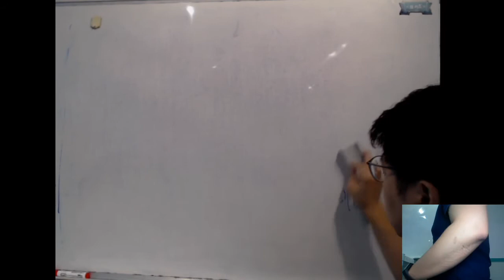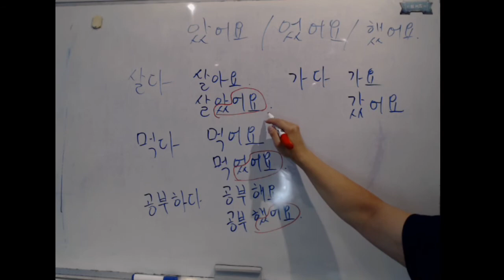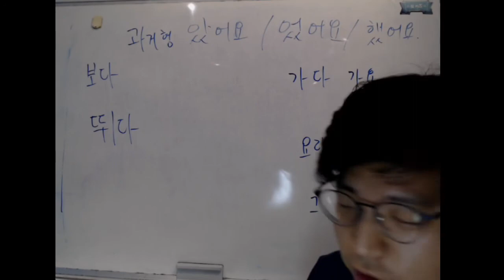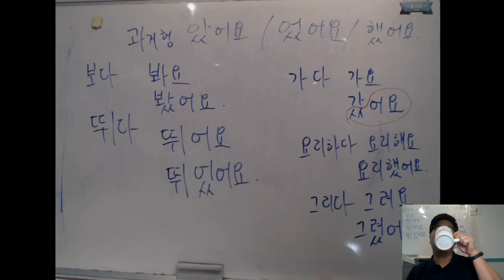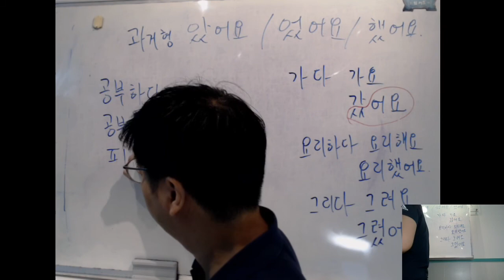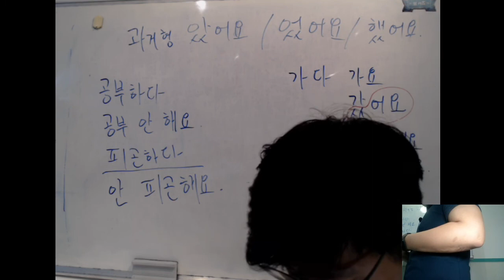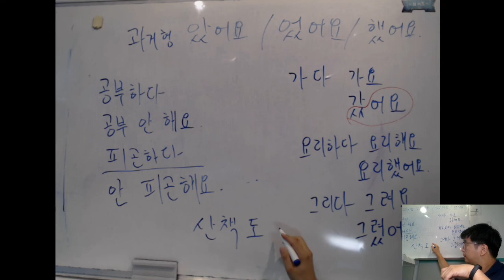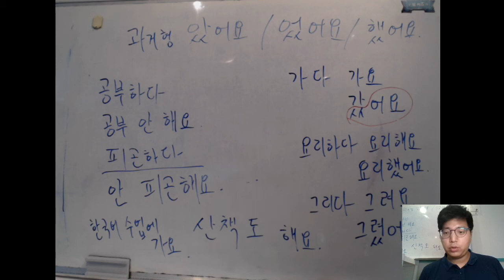14/3/2020 토요일 10~12시 한국어 수업